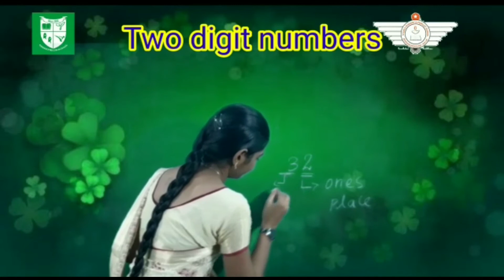II Std Mathematics ( Numbers )